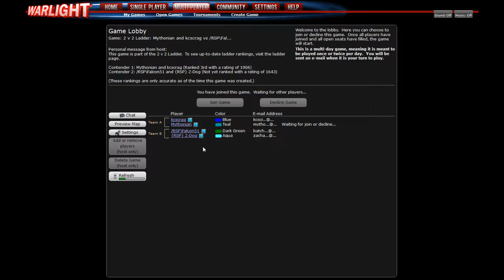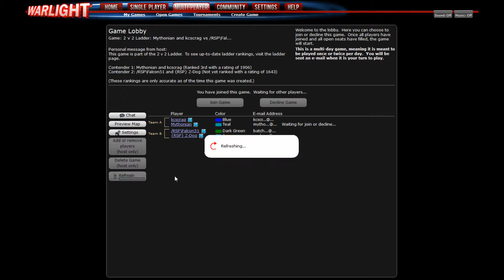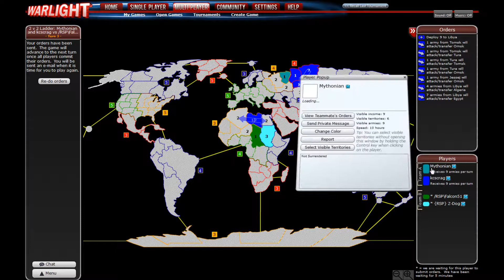WarLight 2v2 Ladder G30 P1 - Falcon51 & Z-Dog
Myth and I continue our 2v2 Ladder'ing experience, this time against Falcon51 and Z-Dog.